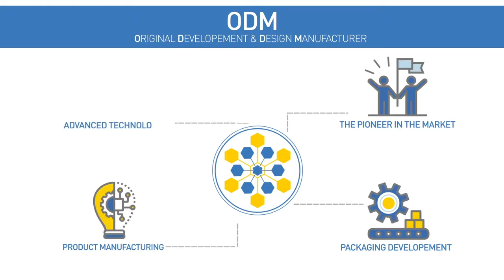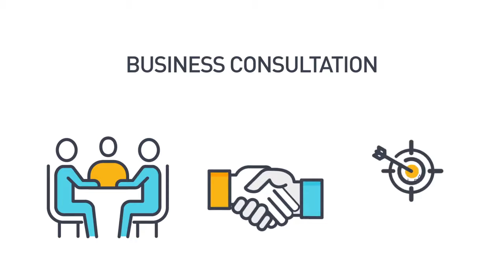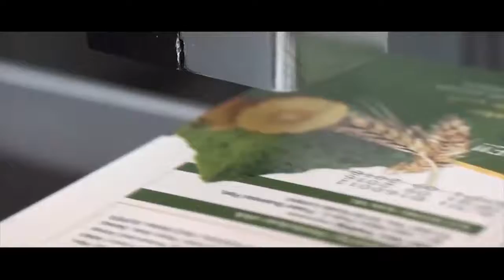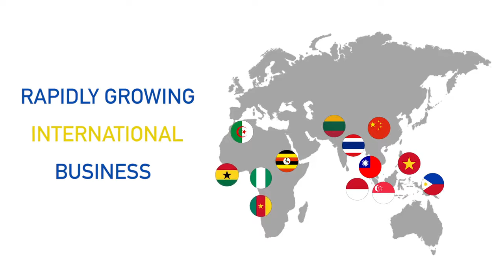2D Animation Production Studio | NCS Science Animation Introduction Video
Project title: 2D Animation Production Studio - NCS Science Animation Introduction Video

Folio Media Studio - Video Marketing Solutions For Your Business

Looking for effective video marketing solutions for your business?
Folio Media Studio is a creative film and video production company base in Malaysia.

Speak to us now, we can design a special package that fit your budget without compromising on quality.